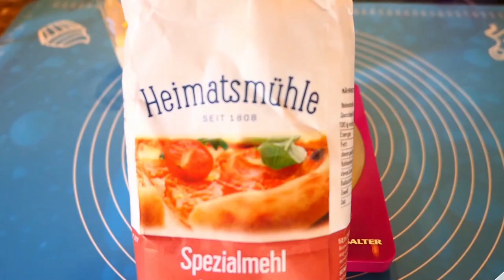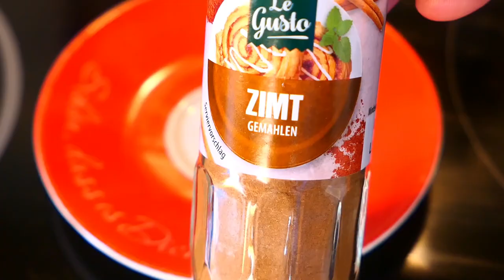Apfel Pfannkuchen.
Heute backen wir Apfelküchlein mit Zimtzucker, ein tolles traditionelles Rezept. Wir essen sie gerne als Dessert, aber auch als Hauptspeise sind die Apfelküchle sehr beliebt und schmecken vor allem zu Kartoffelsuppe hervorragend. Ich reiche dazu etwas Zimtzucker. Rezept:
Alle Zutaten abwiegen
1. Den Apfel schälen und das Kerngehäuse entfernen.
2. Das Fruchtfleisch in kleine Stücke schneiden. Wer das nicht mag, kann den Apfel auch reiben.
3. Alle Zutaten in eine Rührschüssel geben und zu einem geschmeidigen Teig verrühren.
4. Zum Schluss die Apfelstückchen unterheben.
5. Den Teig kurz ruhen lassen.
6. Etwas Öl oder Butter in eine Pfanne geben und erhitzen.
7. Den Teig in die Pfanne geben und vorsichtig verteilen. Nach ca. 1 Minute wenden (Vorsicht! Wird schnell braun) und noch kurz von der anderen Seite ausbacken. Auf diese Weise den gesamten Teig verbrauchen und die fertigen Apfel Pfannkuchen warm halten.
Wer möchte kann noch etwas Zimt und Zucker vermischen und die Pfannkuchen darin wenden.
Viel Spaß euer Marios

Musik Buddy und Hey von
Die Haftung auf Schaden­ersatz wegen Verletzungen von Gesundheit, Körper oder Leben und grob fahr­lässiger und/oder vorsätzlicher Verletzungen meiner Pflichten als YouTuber bleibt uneinge­schränkt.